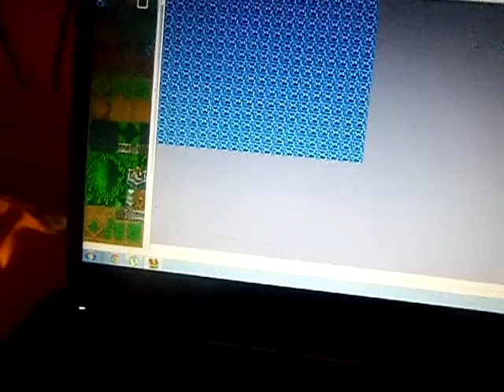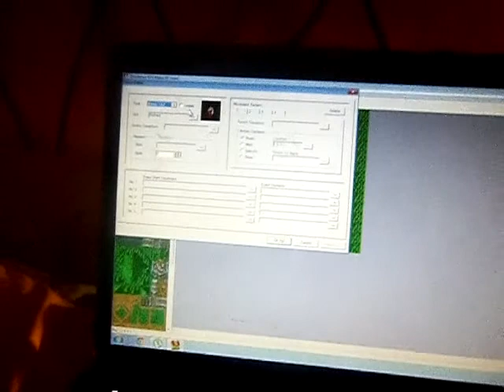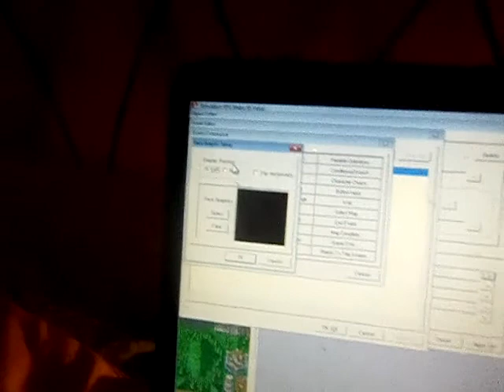Simulation RPG Maker 95 VALUE italiano tutorial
il mio video spero vi piaccia
video mio tutorial ita